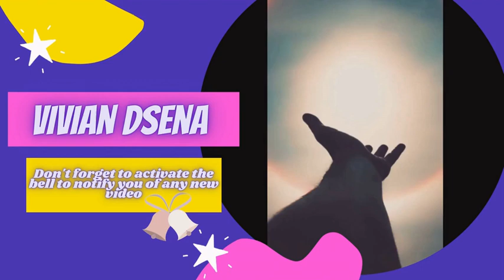Vivian Dsena on the grounds to pay tribute to Maradona !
mariam tarek
If you like the video, don't forget to trample Lake and SPSCRIP
The most important thing is forgotten Do the bell to receive the notification of any new video, download it ❤️🔔
اهم حاجه متنسوش تفعلوا الجرس عشان يوصلكوا اشعار اى فيديو جديد بنزلوه